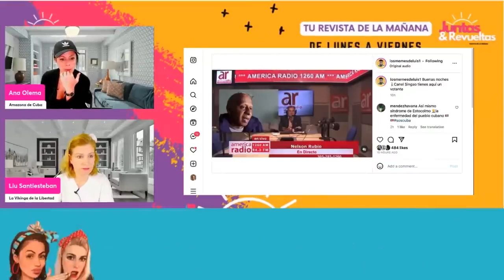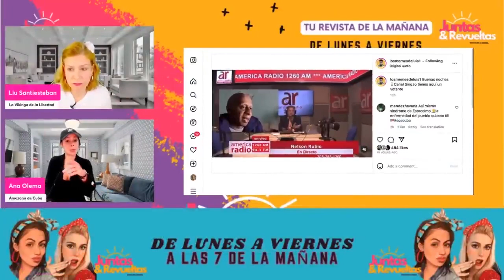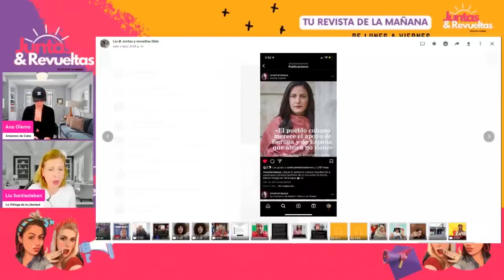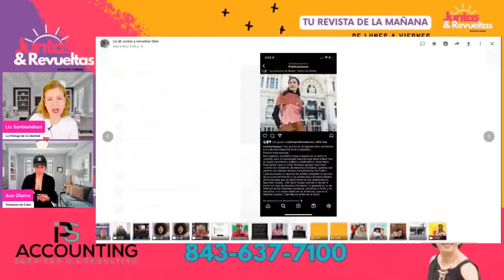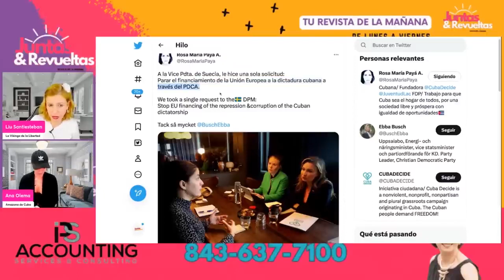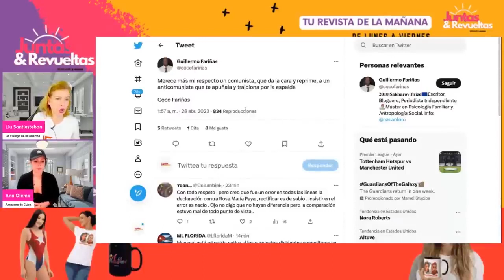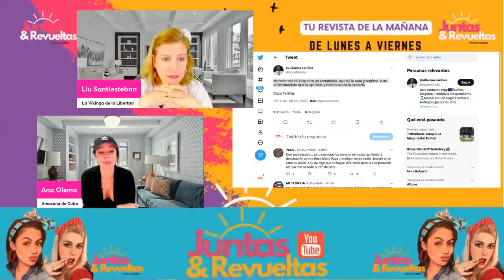Coco Fariñas es Funcional al castrismo o es funcionario del castrismo??